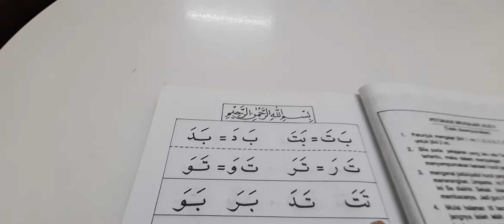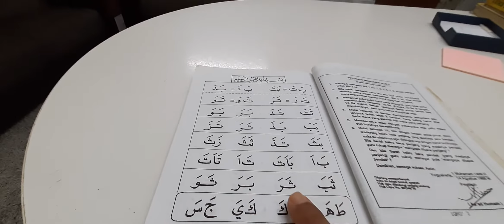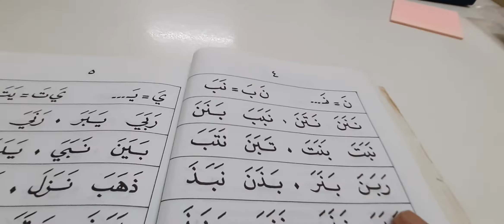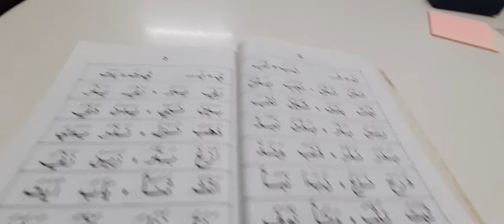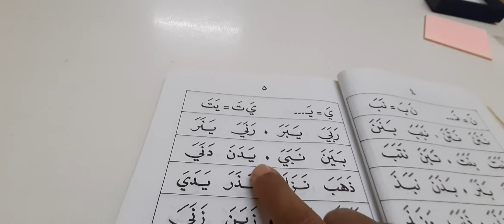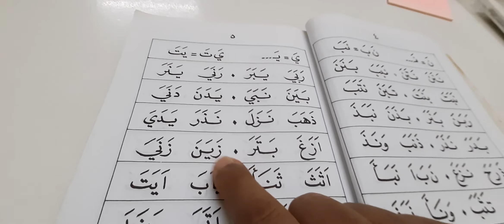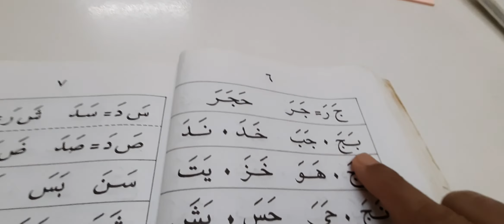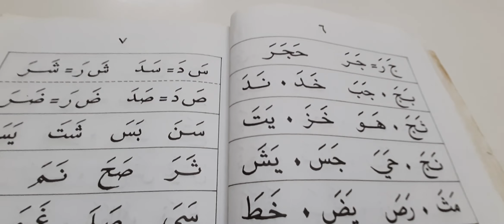IQRA' 2.1- SEBUTAN DUA HURUF YANG BERSAMBUNG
2.1

Belajar Mengaji
Belajar Makhraj Huruf
Belajar Asas Al-Quran
Iqra'